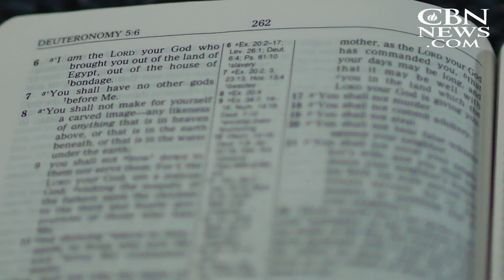USDA Secretary Sonny Perdue Aims to 'Lead as Jesus Would'